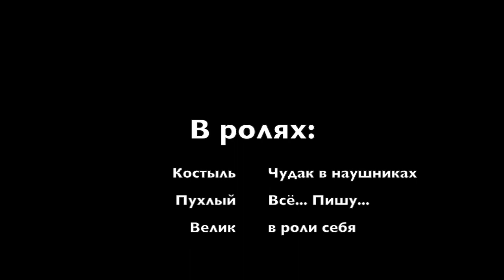DOGMA - Breaking News from recording studio